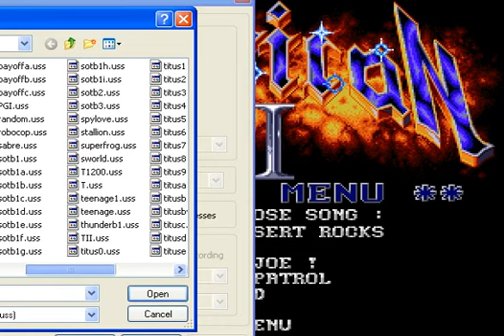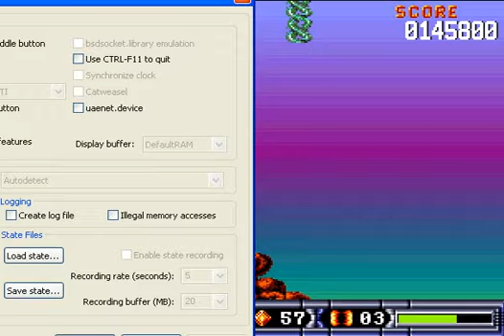Let's Play Turrican II 2 - Traps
I have no idea why this track is called that. There aren't really traps in this level apart from those few falling blocks at the beginning.